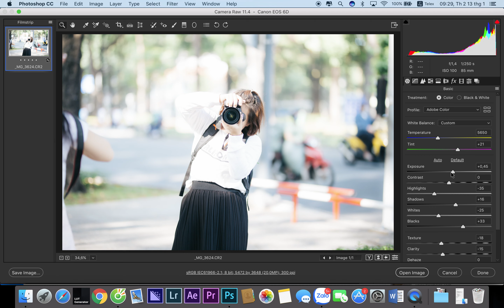Chia sẻ 10 preset Aphoto VIP cho Camera Raw, Lighroom tháng 1/2020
Chia sẻ 10 preset Aphoto VIP cho Camera Raw, Lighroom tháng 1/2020, các tháng khác sẽ được update liên tục trên kênh aphoto.